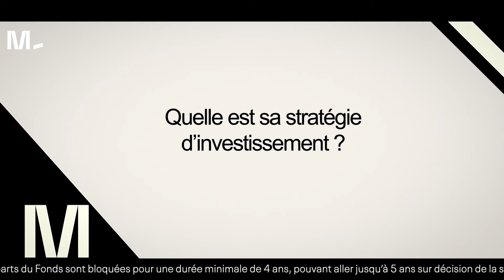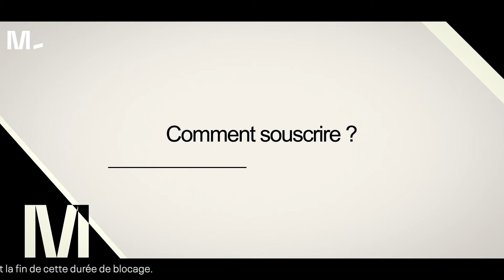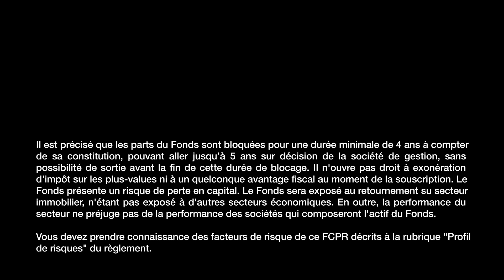M Capital présente le Fonds Select Promotion III